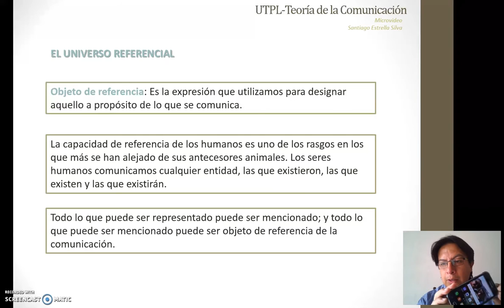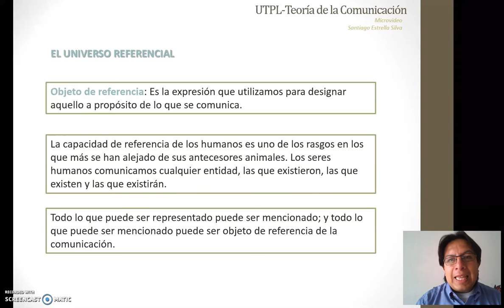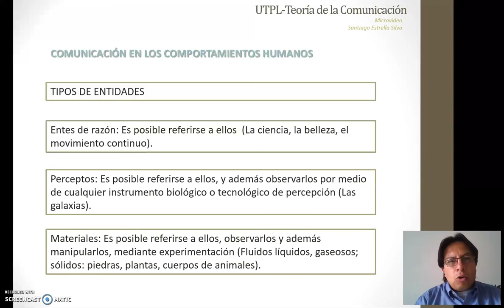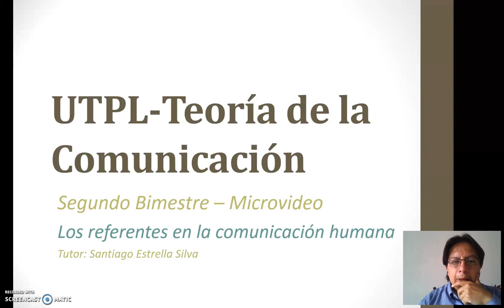UTPL MICROVIDEOS (TEORÍA COMUNICACIÓN) (REFERENTES DE LA COMUNICACIÓN)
Comunicación
Teoría de la Comunicación
Los Referentes en la Comunicación Humana
Santiago Estrella Silva